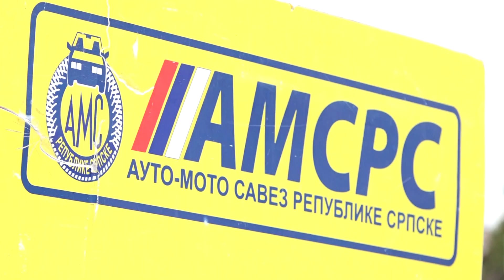Svjetski dan sjećanja na žrtve saobraćajnih nezgoda-20.11.2022.